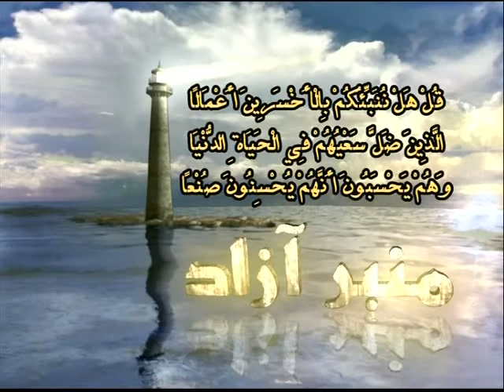NOUR TV LIVE DEC 2 05